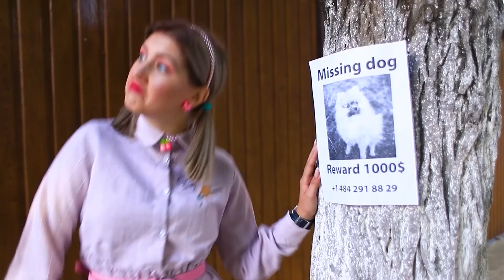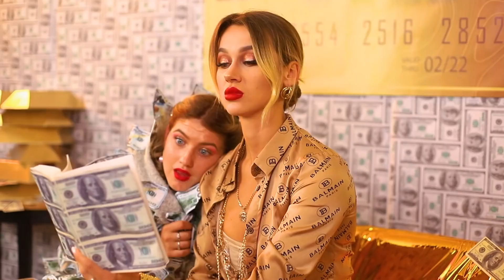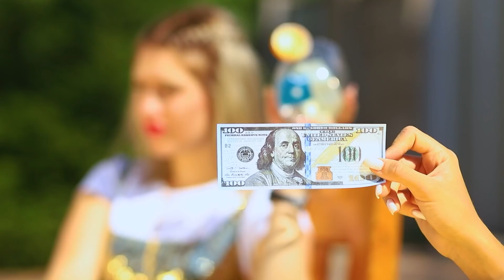Je Suis Devenue Millionnaire A 13 Ans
Quel ado ne rêve pas de devenir millionnaire quand il sera grand ? Et si ça t'arrivait à l'âge de 13 ans ? Comment tu gérerais tout cet argent ?